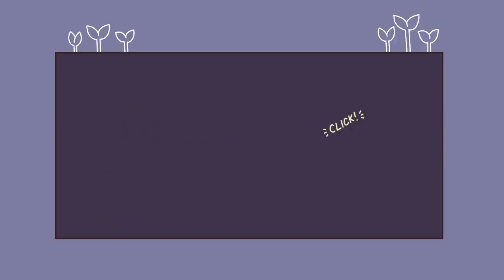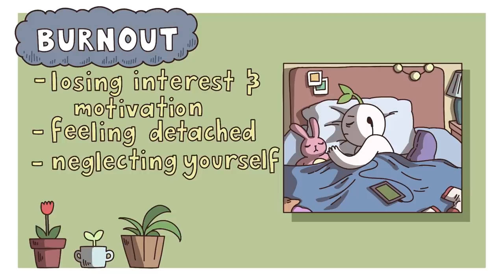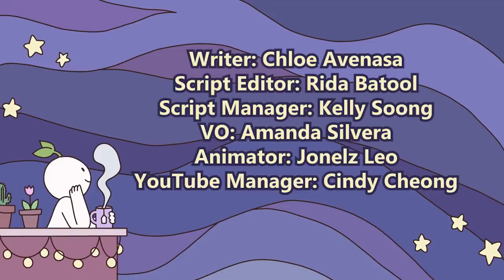6 Signs You’re Tired, Not Lazy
There’s actually a lot of overlap between laziness and burnout that can make it difficult to differentiate between the two. Burnout is defined as “a negative state of emotional, physical, and mental exhaustion caused by excessive stress and an inability to cope with it.” To educate ourselves and better understand the nature of burnout, especially when we ourselves are at risk, here are a few tell-tale signs that what you’re experiencing right now isn’t actually laziness, but burnout.

Writer: Chloe Avenasa
Script Editor: Rida Batool
Script Manager: Kelly Soong

References:

Korunka, C., Tement, S., Zdrehus, C., & Borza, A. (2010). Burnout: Definition, recognition and prevention approaches. Family & Community Health: The Journal of Health Promotion & Maintenance, 43(3), 311-318.
Cropanzano, R., Rupp, D. E., & Byrne, Z. S. (2003). The relationship of emotional exhaustion to work attitudes, job performance, and organizational citizenship behaviors. Journal of Applied psychology, 88(1), 160.